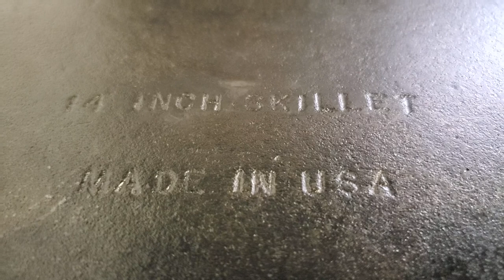Vintage Cast Iron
Something you may not know about me, I like to collect new and vintage cast iron cookware and restore each item if needed. I bought this 14 inch skillet yesterday for only $20!  It was an incredible deal that I couldn't say no to. The pan is not marked with any brand just the writing seen at the beginning of this video, I'm not sure who made it. It looks like its from the 1940's-1950's maybe earlier as the really old ones didn't have brands on them.

 I made a grilled cheese sandwich in the 10 inch Lodge skillet for a late lunch and that pan looks small compared to the new one.

I spent a couple hours this morning restoring the cooking surface, A whole lot of elbow grease with a stainless steel-wool pad, some baking soda and vinegar. Barkeepers Friend works good too to clean it down to bare metal.  I'll wait till the weekend to do the sides and bottom then I will season it in the oven. It cleaned up pretty good, I coated it with coconut oil so it won't rust. I can't wait to try cooking a deep dish pizza in this pan... :D

Over the past year or two I have added to my collection slowly. Buying them second hand on kijiji (online classified ads)

We have a bunch of cast iron frying pans, a dozen or so a few griddles, a couple cast iron pots / dutch ovens, a pizza pan and 2 corn bread baking trays. Maybe I'll make a video about them... This frying pan is the biggest one we have (so far) lol

I saw a 15 inch a month ago but the guy wanted $150.  There's an even bigger one out there... its a monster 20 inch that I'm keeping my eyes open for. It will fit perfectly on my Weber kettle grill.